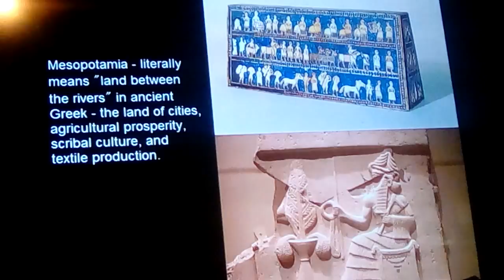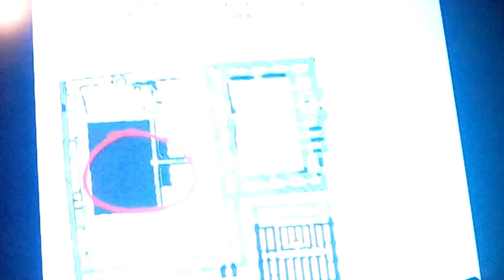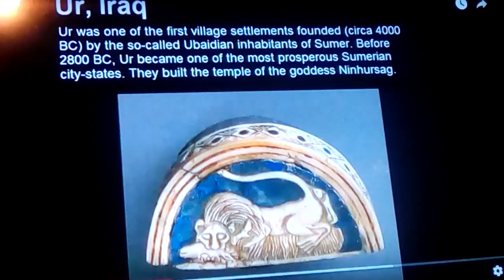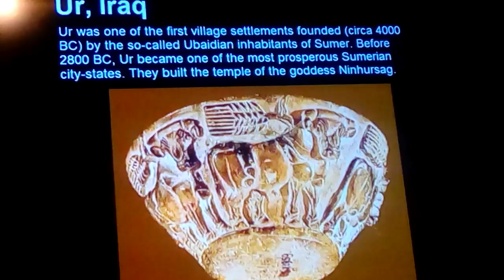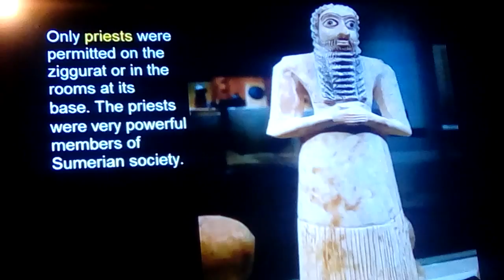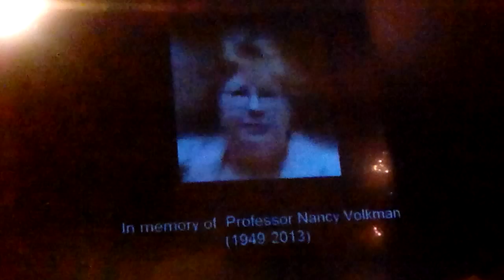UR of Chaldeans: Origins of Mankind ( Sumerians) Abraham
the ancient Sumerians : progenitors of Civilization- that brought us : the wheel, advanced mathematics, even trigonometry, Agriculture, religion, bricks and stonework, writing, irrigation, animal use and breeding and 35 more advancements of civilization, that goes back to nearly 7,000 BC and hails originally from Aratta in the Caucasus mtns., not far from where Caucasian bones have been found that date to over 200,000 yearswhile the earliest Negroid ancestor can be found to be only 9,200 years ago, a hybrid of a forest hominid that formed a Pygmy form, as well as a common negroid, and resulting hybridization of further half breeds and subsequent hybrids caused their diversity some 35,000 years ago.

SUB ME.  SHARE.   LIKE IT if you like the Scientific data!!!